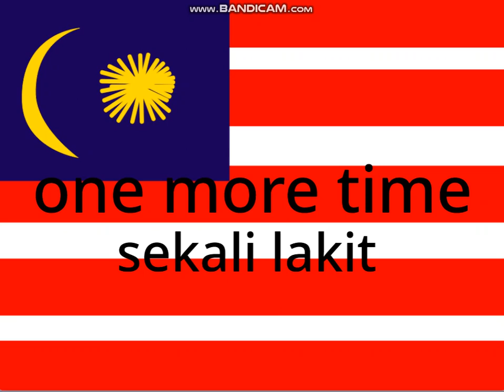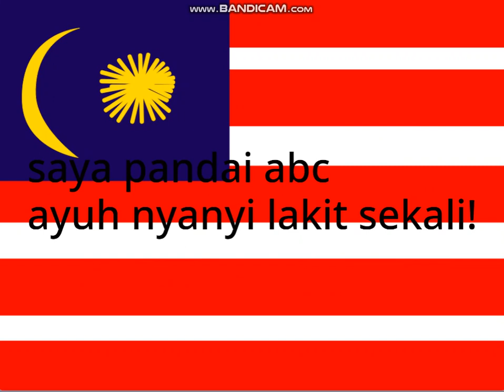jumpstart song bahasa melayu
not jumpstart in the here america!!